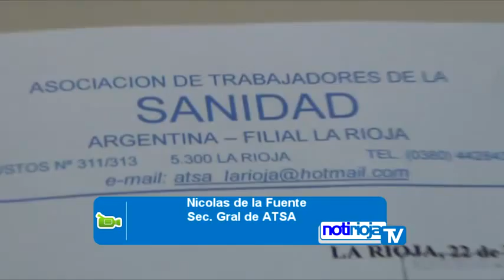Notiriojatv:atsa en alerta y movilizacion